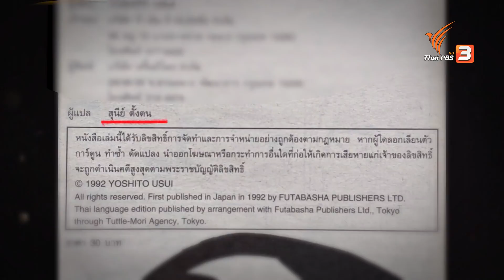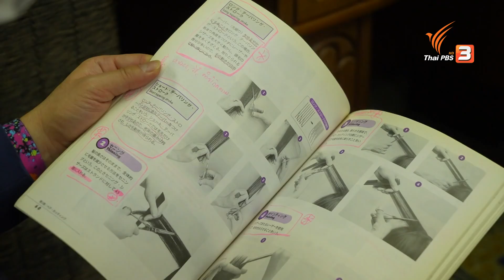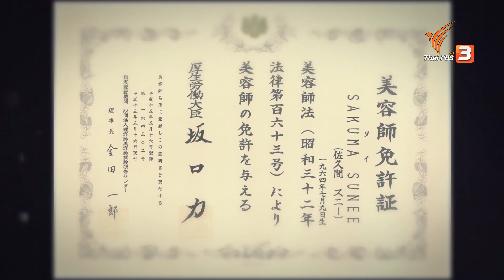เคล็ดลับที่คนญี่ปุ่นต้องยกนิ้วให้ช่างผมไทย | ดูให้รู้ Dohiru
ฟูจิเซ็นเซ จะพาไปรู้จักช่างทำผมคนไทย ที่ทำให้คนญี่ปุ่นทึ่งในความสามารถ !!! “คุณตุ๊ก - สุณีย์ ซะคุมะ” เป็นช่างทำผมในญี่ปุ่นมานานถึง 20 ปี ซึ่งกว่าจะเป็นช่างผมในญี่ปุ่นได้นั้น ไม่ใช่เรื่องง่าย ต้องเรียนกันหลายปี ฝึกงานอีกนับไม่ถ้วน คุณตุ๊กเป็นนักเรียนไทยคนแรกที่ได้เข้าเรียนในวิทยาลัยเสริมสวยที่เก่าแก่ที่สุดแห่งหนึ่งของญี่ปุ่น และยังเป็นหญิงไทยคนแรกที่ได้ใบอนุญาตประกอบอาชีพช่างเสริมสวยจากญี่ปุ่น

เส้นทางอาชีพช่างทำผมในญี่ปุ่นของคุณตุ๊กจะเป็นอย่างไร ? และเคล็ดลับอะไรที่ทำให้คนญี่ปุ่นต้องยกนิ้วให้ช่างผมไทยคนนี้กันนะ ?

ติดตามชมได้ในรายการ ดูให้รู้ ตอน เคล็ดลับที่คนญี่ปุ่นต้องยกนิ้วให้ช่างผมไทย วันอาทิตย์ที่ 17 กรกฎาคม 2565 เวลา 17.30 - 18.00 น. ทางไทยพีบีเอส หรือรับชมย้อนหลังได้ทาง และติดตามความเคลื่อนไหวของรายการได้ที่